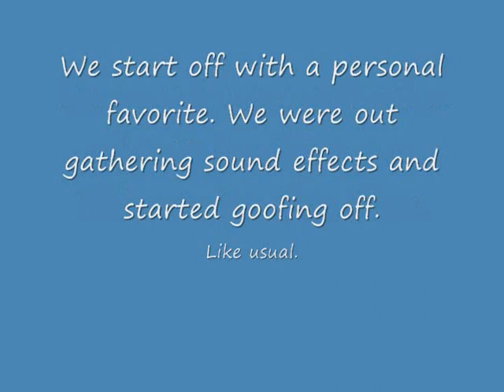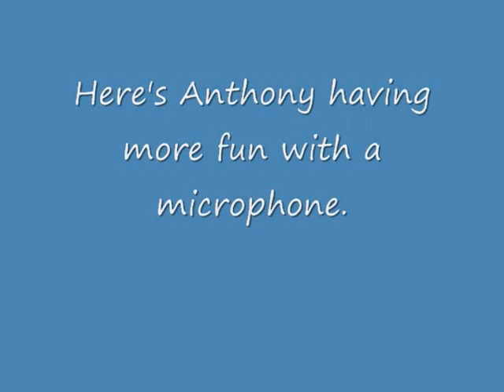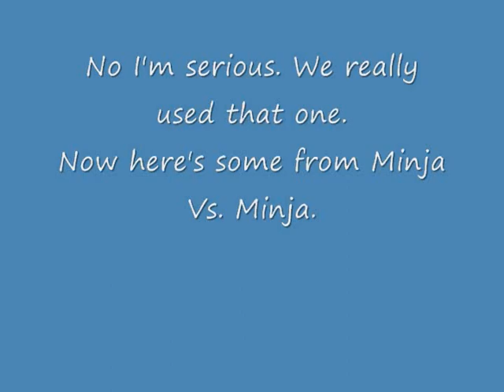Outtakes At School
Interview with a Principal
Sarah Junes
Microphone problems
Dinosaur Pen
Behind the scenes of sound effects

...And more!